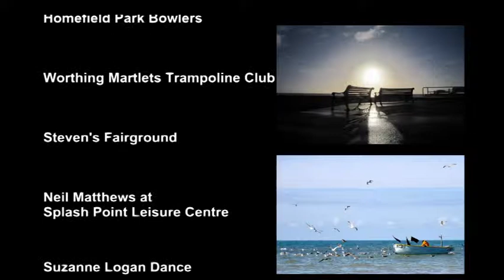BTN MIM S01E11AQPGM A